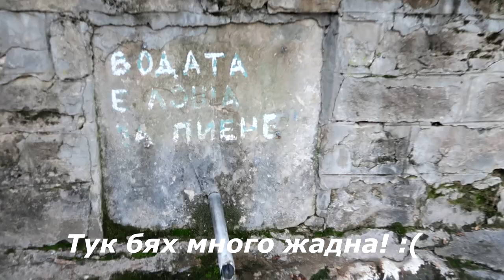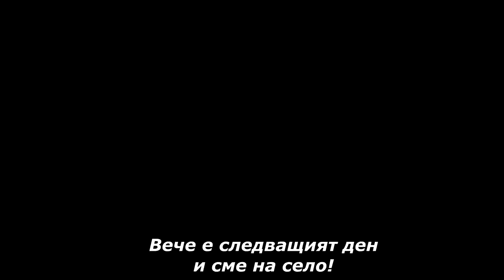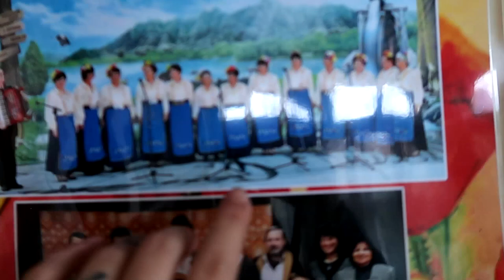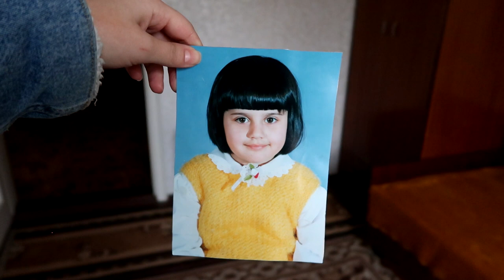КОЛЕДЕН ВЛОГ I КАК СИ ИЗКАРАХ В ТЪРНОВО С ЛЮБИМИТЕ МИ ХОРА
Здравейте, хора и Весела Коледа на патерици!
В днешния влог ще видите няколкото ми почивни дни, които прекарах във Велико Търново, Горна Оряховица и моето село!
Ще видите малко забавления в приятели, разходка сред природата и мои снимки като малка!
Надявам се да сте дорбе и ако видеото ви е харесало, може да го харесате, споделите с приятели и да се абонирате за канала ми. :)